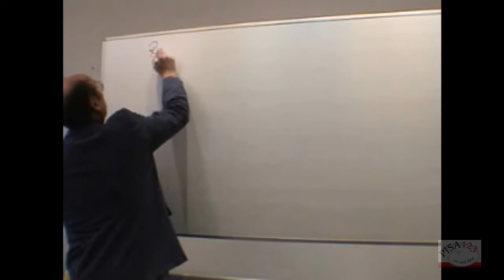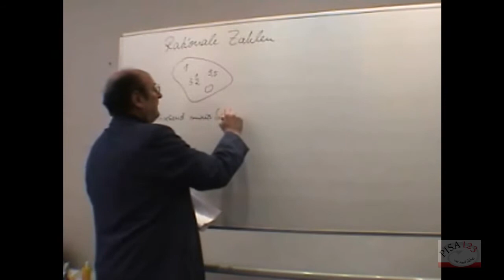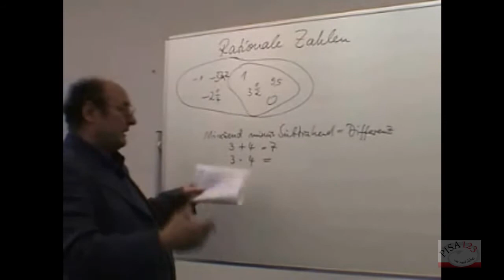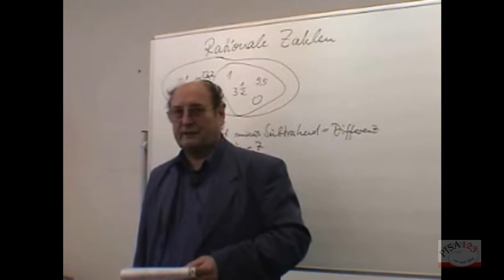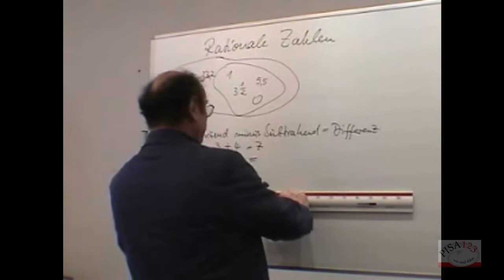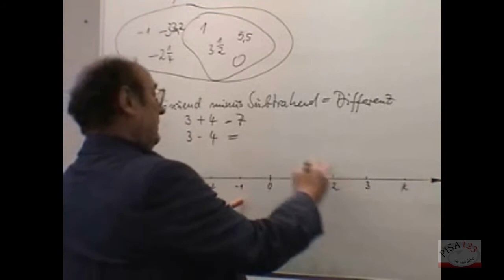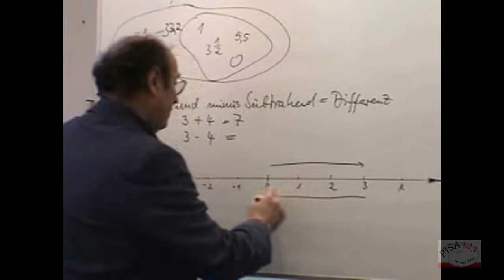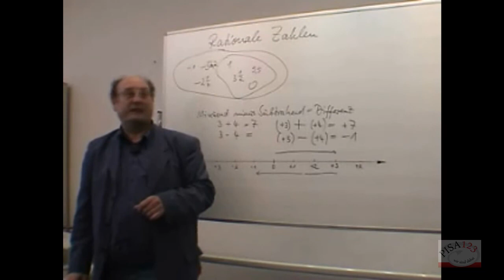713.1 - Rationale Zahlen - Einführung